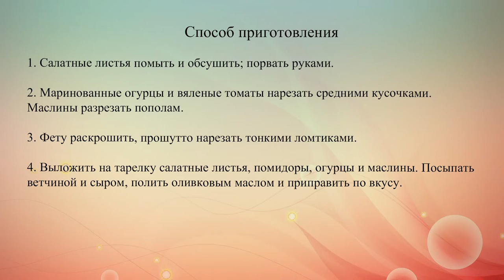Зимний салат с вялеными помидорами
Пряный салат из зелени, маринованных огурцов, вяленых томатов, маслин, феты и пармской ветчины.